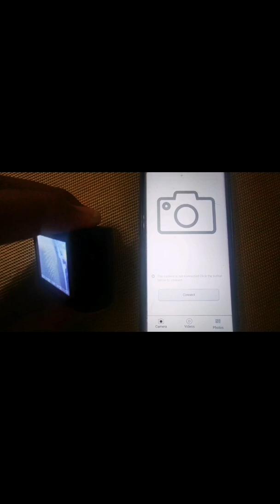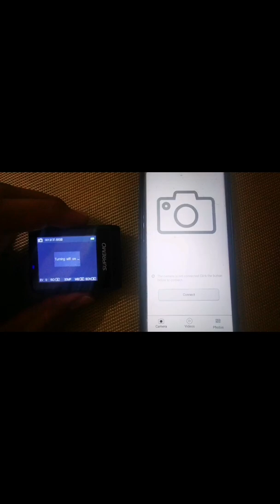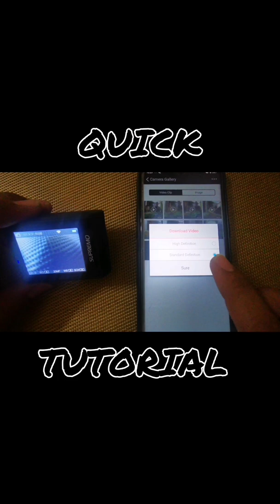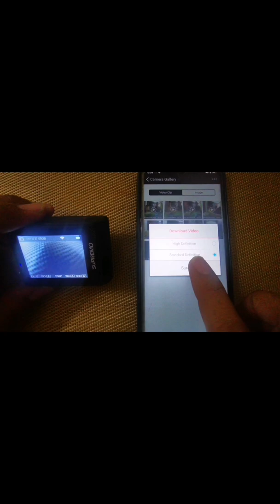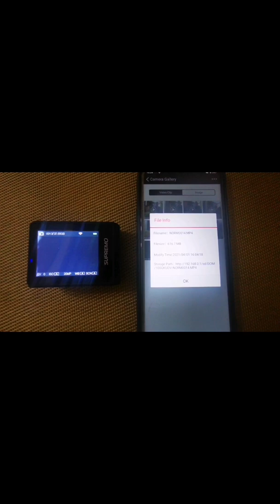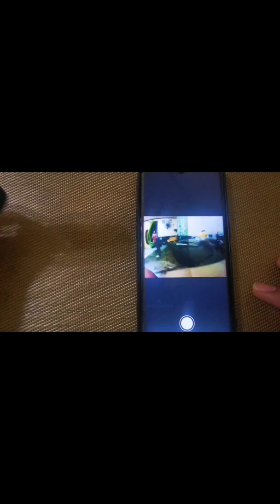QUICK TUTORIAL ON HOW TO CONNECT & TRANSFER FILE'S,, FROM SUPREMO CONQUEST TO ANDROID PHONE.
WI-FI CONNECTIVITY & VIDEO TRANSFER DETAILING..